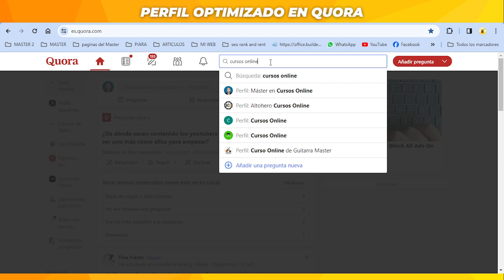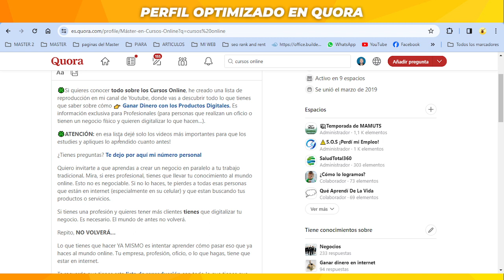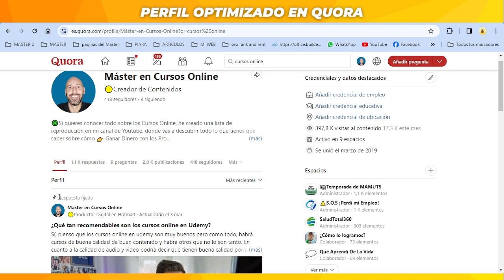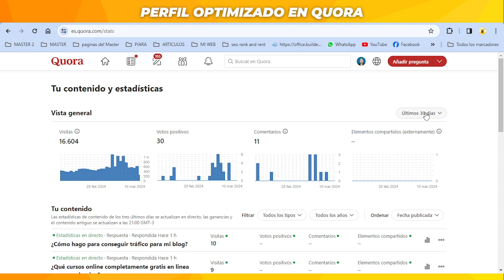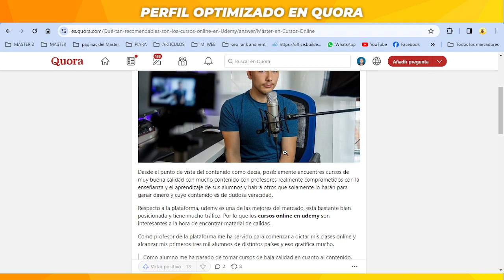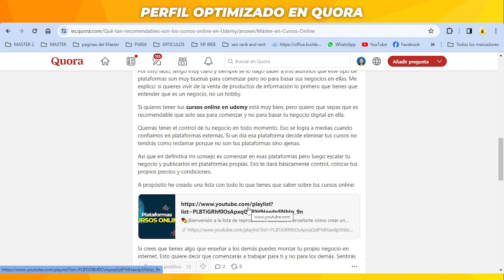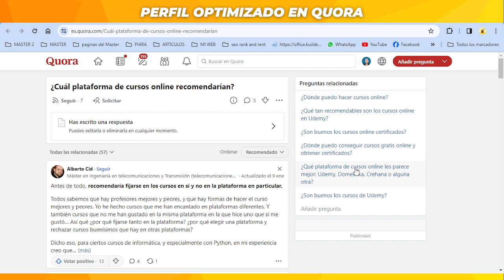🟢TRÁFICO Orgánico con QUORA/ Consigue Trafico Web Gratis [Perfil Optimizado]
….. ¿Quieres aumentar el tráfico orgánico a tu sitio web de forma gratuita? ¡Optimiza tu perfil en Quora! En este video, te mostraré estrategias efectivas para optimizar tu perfil en Quora y generar tráfico orgánico de alta calidad a tu sitio web o blog.

Aprenderás cómo configurar tu perfil para destacar tus conocimientos y experiencia, elegir temas relevantes para seguir y participar en, y cómo escribir respuestas persuasivas que atraigan a los usuarios y los conviertan en visitantes de tu sitio.

No te pierdas estos consejos prácticos para aprovechar al máximo Quora y aumentar tu presencia en línea de manera orgánica. ¡Comienza a generar tráfico ahora mismo con la ayuda de tu perfil en Quora!

00:01 Introducción sobre la generación de tráfico orgánico en Quora
00:48 Importancia de atraer a los usuarios en lugar de insistir en la venta directa
01:27 Explicación del inbound marketing y dejar que la gente decida
02:10 Estrategia para optimizar el perfil en Quora y aparecer en los resultados de búsqueda
03:28 Edición del perfil para incluir palabras clave y descripción relevante
04:09 Personalización de las credenciales y descripción del perfil para destacar áreas de especialización
04:51 Estrategia para aumentar la amplitud semántica en la descripción del perfil
06:33 Estrategia para fijar respuestas exitosas en el perfil para aumentar la visibilidad
08:03 Importancia de dirigir el tráfico hacia contenido informativo en lugar de productos directamente
08:47 Estrategia de ingeniería inversa para responder preguntas relacionadas con preguntas exitosas previas
09:23 Conclusión y adelanto de próximos videos sobre tráfico orgánico en Quora y otras plataformas